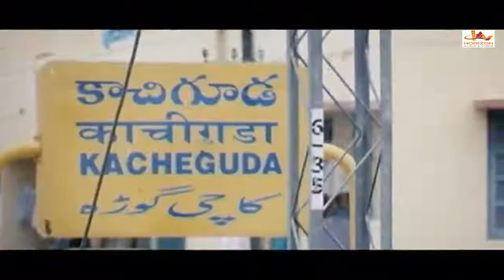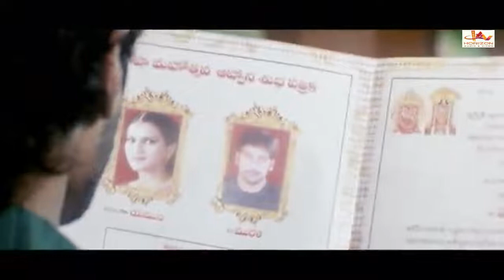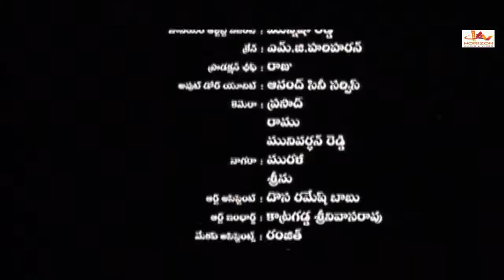Chinnodu | Sumanth |Telugu Superhit Action Movie HD | Telugu Full Movie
Chinnodu is a 2006 Tollywood film directed by Kanmani. It stars Sumanth and Charmy Kaur in the lead roles while Rahul Dev, Chandra Mohan, Rajiv Kanakala, ...
Starring: Sumanth; ‎Charmy Kaur‎; ‎Rahul Dev‎; ...‎